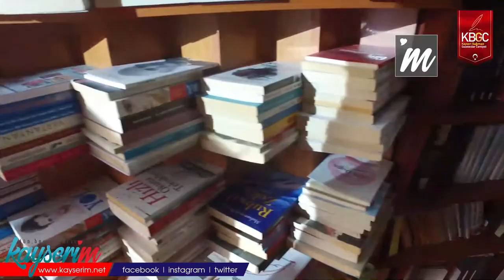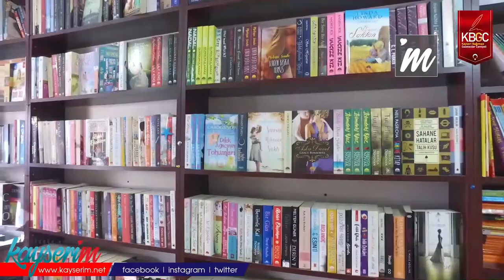İnternet Satışları İkinci El Kitapları Etkiledi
KAYSERİ,(BGC)- İnternetten yapılan kitap satışları son zamanlarda rağbet görmeye başladı. Bazı sitelerin uygun fiyatlı satış yapması sahafları etkilemesiyle beraber ikinci el kitaba olan ilgi azalmış görünüyor. Kayseri'de sahaflık yapan Baturay Soykuvvet internet satışlarının hayata girmesiyle ve ikinci el kitaba olan ilginin azaldığını ifade etti.

Kayseri'de sahaflık yapan Baturay Soykuvvet internet satışlarının hayata girmesiyle ve ikinci el kitaba olan ilginin azalmasıyla ilgili konuştu. Sahaf Soykuvvet internet satışının etkisi ve ikinci el kitapla ilgili bilgiler verdi.
"İNTERNET SATIŞI BİZLERİN ÖNÜNE GEÇTİ"
İnternette yapılan kitap satışının sahaflara büyük ölçüde etkisi olduğunu belirten Soykuvvet,
"Malum pandemiden dolayı insanlar birbiriyle selamlaşmıyor. İkinci el kitaptan korkuyorlar ama kitabın kimseye zararı olacağını düşünmüyorum. Araştırmalara göre de korona bir kağıdın üzerinde 7-8 saat gibi bir ömrü varmış.  Çocuklar okuldan uzaklaşınca kitaptan da uzaklaştı. Evde tablet,film derken kitaplara çok yoğun talep yok. Bu konuda Kayseri'den şikayetçiyiz. Şimdiki gençler daha çok popüler kültür dediğimiz wattpad kitapları, ciltli kitapları tercih ediyor. Bir de internet satışı başladığından bu internet akımı bizim işimizi kesti. Kayseri'de çok fazla bir talep yok." şeklinde konuştu.
"ASKIDA KİTAP KAMPANYASI, KOZMETİK ÜRÜNLERDEN DAHA AZ İLGİ GÖRÜYOR"
Askıda kitap kampanyası ile öğrencilere destek olduklarını ancak geri dönüş alamadıklarını ifade eden Soykuvvet, "Askıda kitap kampanyamız var ancak bugüne kadar gelip kitaba ihtiyacım var diye talep edeni görmedim. Bu konuda bir sıkıntı var. Ekonomik sıkıntılar var ancak işin ucunda kitap varsa kimse hiçbir şeye tamah etmiyor. Bizim yaptığımız uygulamayı kozmetik mağazaları yapsaydı, askıda oje,ruj var denilseydi o ürünler kapış kapış giderdi. Bence ülkenin en büyük sıkıntılarından biri kitap okunmamasıdır. Kayseri'de sahaf kültürü kalmadı. Son nesil biziz diyebilirim." dedi.
"ÇOK BİR BEKLENTİMİZ YOK"
Öğrencilerin sahaflardan yapacağı kitap alışverişi hakkında düşüncelerini belirten Soykuvvet, "İnternet ne kadar uygun ürün satsa bile belli bir alış fiyatlarıı var ve bunun altına inemiyorlar. Ancak ikinci el satışta fiyatlar daha uygundur. Ortaokul ve lise öğrencilerine kitap listesi verildi alım yapacaklarını düşünüyorum ancak çok bir beklenti içinde değiliz. Çünkü potansiyeli biliyoruz ama üniversite öğrencilerinin talep edeceğini düşünüyoruz." şeklinde sözlerini sonlandırdı.